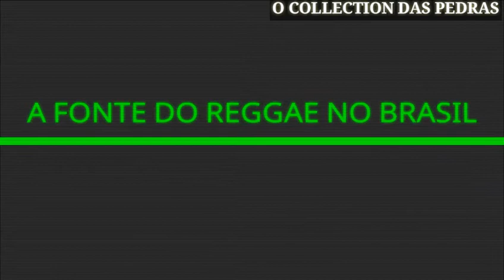MELO DE DJ COCA VS 2K10 SEM VINHETA ( JAQEE - LETTER TO SAMSON ) [ REGGAE RECORDAÇÃO ]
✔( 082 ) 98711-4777